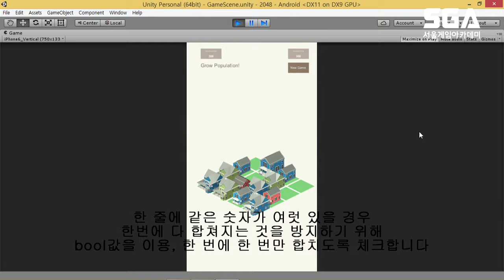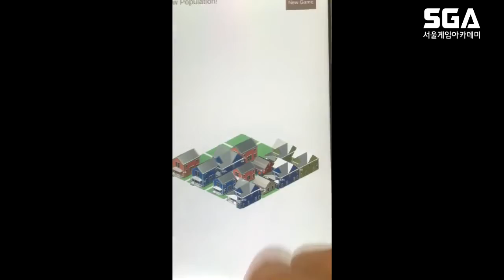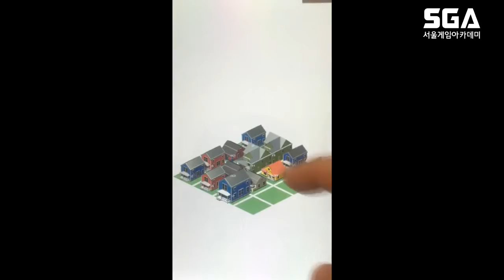[모작 포트폴리오] SGA서울게임아카데미 게임프로그래밍 오진우 수강생